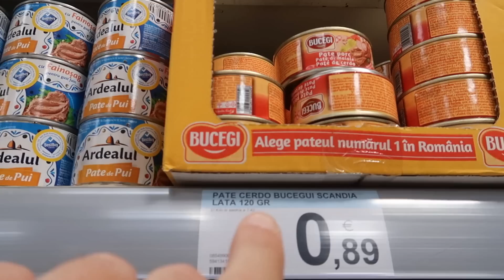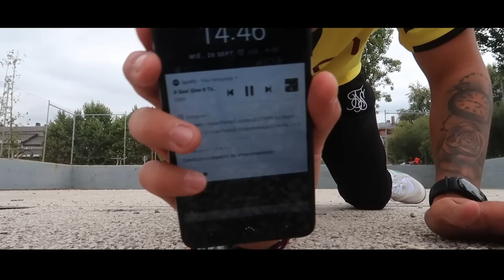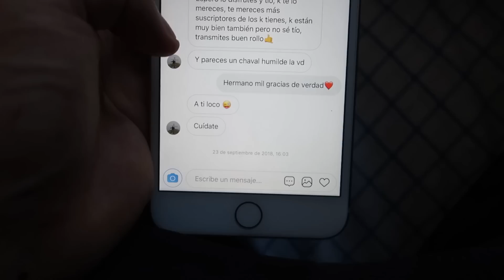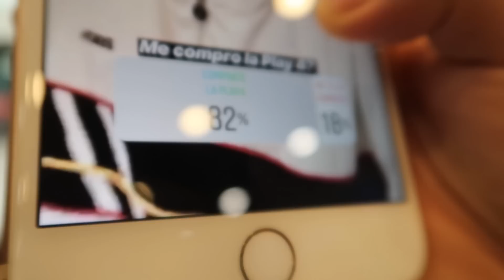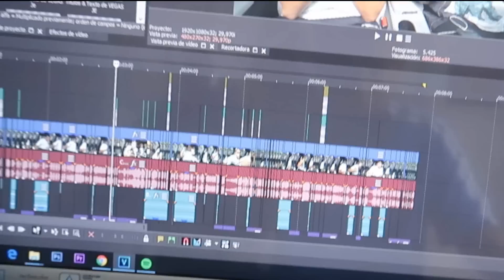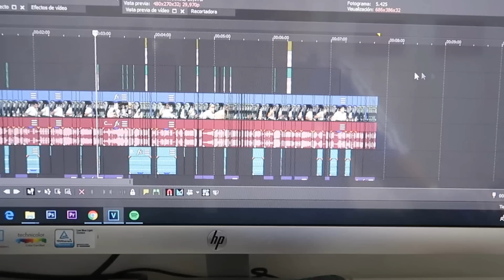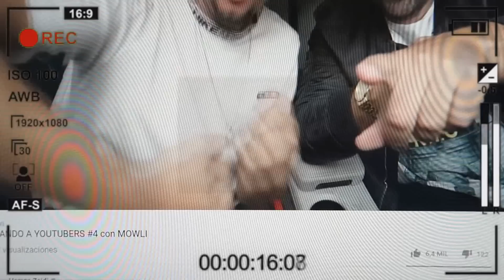¿ME BESO CON MI AMIGA? UNA SEMANA DECIDIENDO con ENCUESTAS de INSTAGRAM!!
hoy os traigo 24 HORAS.. NOO! 1 SEMANA DECIDIENDO con ENCUESTAS de INSTAGRAM!! Hago lo que DECIDÁIS durante 1 SEMANA con ENCUESTAS de INSTAGRAM y esto es lo que pasó!

gracias a mis compis por ayudarme a grabar este vídeo, pedrito, ninchi, hamza, carlos, david, mi madre y mi amiga elena!